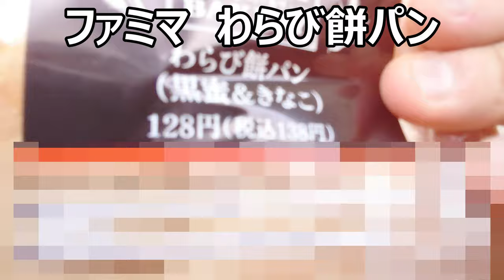ファミリーマート わらび餅パン黄粉を食べてみたけど、これって和？洋？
ファミリーマートのわらび餅パン黄粉を食べてみました。でもこれってもちもちしすぎ？弾力はあるかもしれないけど～ですね。これは和なのか洋なのか……？